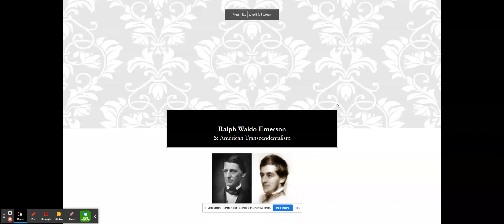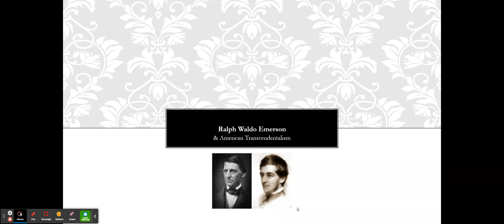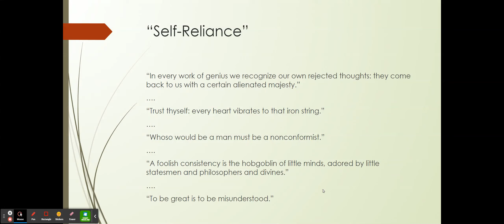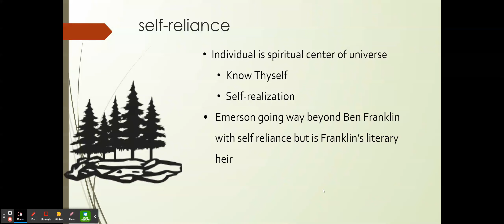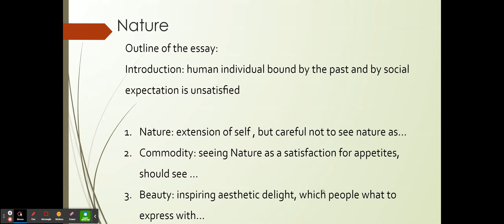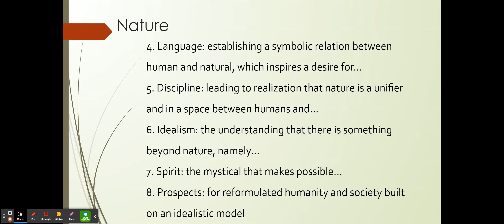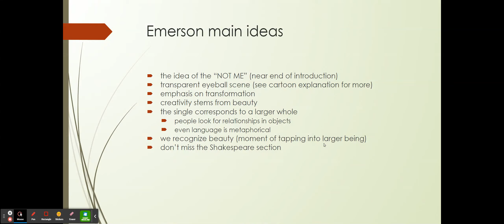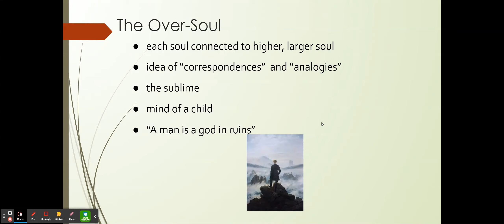Emerson_Nature_lecture